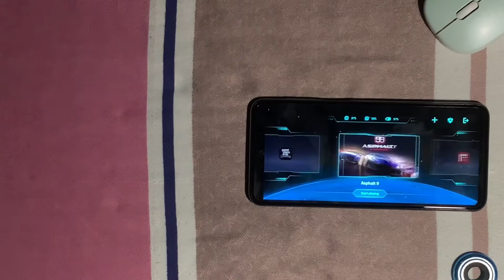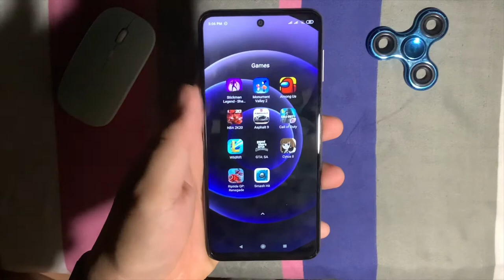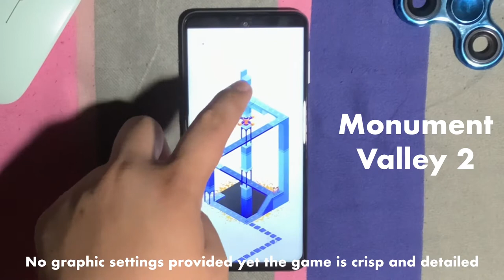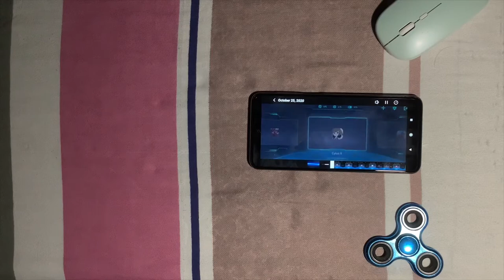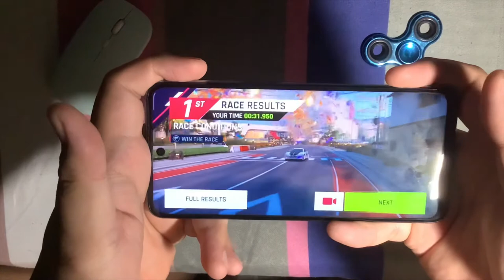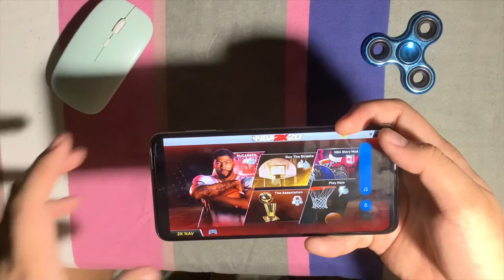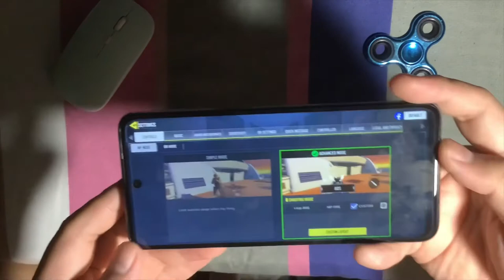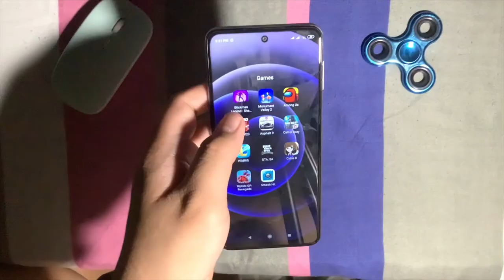Xiaomi Redmi Note 9 Pro (Pro Max) Gameplay Review - Throttle Issues?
Before we almost reached the time for our Review of the Redmi Note 9 Pro, let's tackle the Gameplay performance of the Redmi Note 9 Pro. Will the Snapdragon 720G and MIUI 11 work together to have a smooth Gameplay or there will lags and frame drops along the way? From your Casual stuff to more Graphics demanding games, I got you covered but with a variety of games that other YouTubers didn't cover.

(This video was shot and uploaded in the midst of a global pandemic. Stay home and stay safe.)

On our "Roadto1KSubs" celebration, I will have a giveaway as a token of appreciation to all of your support. 1 LUCKY SUBSCRIBER* (4 winners total) will win amazing prizes per corresponding Subscriber count achievement

Braided Micro USB cable** + GCash Wallet/Load***

Branded USB-C cable** + GCash Wallet/Load***

Cherry Home Smart Home Plug**

Baseus 2 Port USB Wall Adapter & USB-C cable** + GCash Wallet/Load***

HOW TO JOIN:

2. FOLLOW Tech MNO's Social Media accounts

3. COMMENT on 5 of my videos with your IG Handle

**Prizes will be subject to change
***GCash Wallet or Load will be discussed once the winner has been contacted.